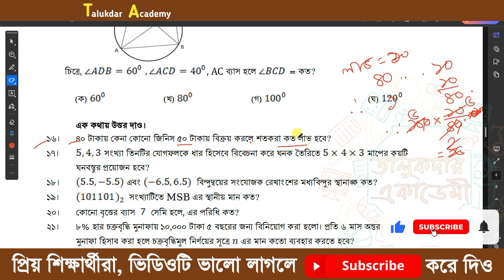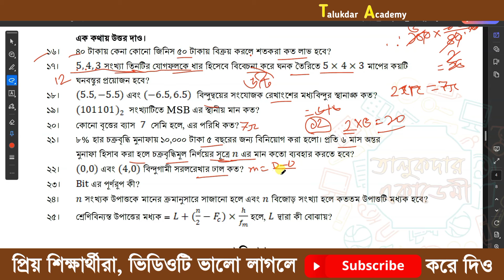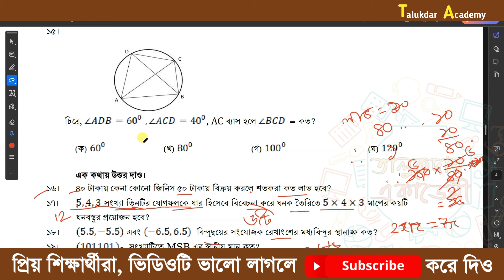Class 8 math short question solution | Class 8 math solve | ৮ম শ্রেনির গনিত এক কথায় প্রশ্নের উত্তর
Class 8 math short question solution | Class 8 math solve | অষ্টম শ্রেনির গনিত এক কথায় প্রশ্নের উত্তর সমাধান

দারাজের কখন কোন প্রোডাক্ট এর ডিসকাউন্ট চলতেছে ঐ প্রোডাক্টগুলার লিংক এই গ্রুপগুলায় পোস্ট হয়। বিস্তারিত জানতে গ্রুপে জয়েন করে নিতে পারেন।

High CTR Video Description (Bangla):

অষ্টম শ্রেণির গণিতের ছোট প্রশ্নগুলো কি আপনার জন্য জটিল মনে হচ্ছে? চিন্তার কিছু নেই! এই ভিডিওতে আমরা অষ্টম শ্রেণির গণিতের সকল এক কথার প্রশ্নের সমাধান নিয়ে হাজির হয়েছি। প্রতিটি প্রশ্নের উত্তর এমনভাবে ব্যাখ্যা করা হয়েছে যাতে আপনি সহজেই বুঝতে পারেন এবং পরীক্ষায় ভালো ফল করতে পারেন। আমাদের এই ক্লাসটি দেখে আপনি গণিতের প্রতিটি অধ্যায়ের গুরুত্বপূর্ণ প্রশ্নগুলো সম্পর্কে বিস্তারিত ধারণা পাবেন এবং কিভাবে সহজে সমাধান করতে হয় তা শিখতে পারবেন। গণিতের কঠিন প্রশ্নগুলোকেও সহজভাবে উপস্থাপন করা হয়েছে যাতে আপনার গণিতের প্রতি আগ্রহ বাড়ে এবং ভয় কেটে যায়। ভিডিওটি মনোযোগ দিয়ে দেখুন এবং নিয়মিত চর্চা করুন, আমরা নিশ্চিত আপনি গণিতে আরও দক্ষ হয়ে উঠবেন। আপনার যেকোনো প্রশ্ন বা মতামত কমেন্ট বক্সে লিখুন, আমরা সবসময় উত্তর দিতে প্রস্তুত। শুভকামনা রইলো আপনার শিক্ষাজীবনের জন্য!